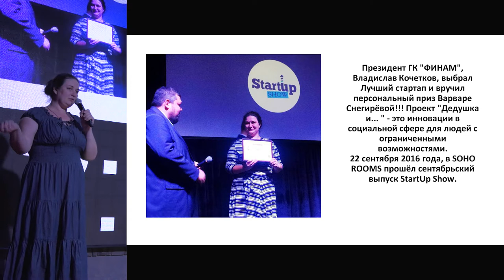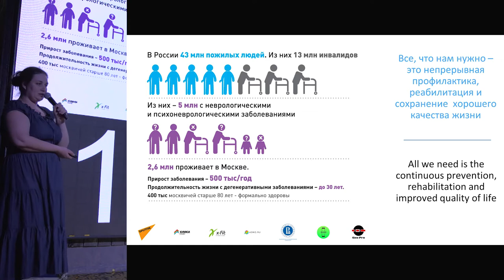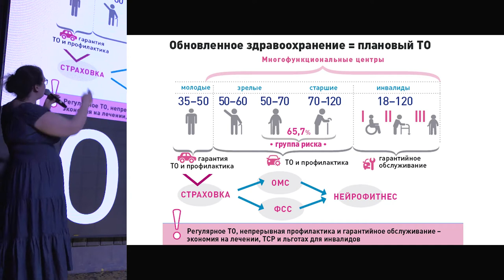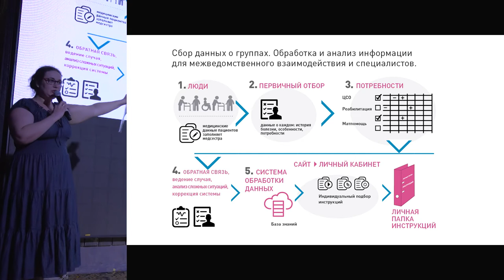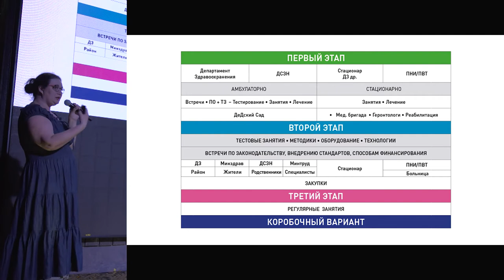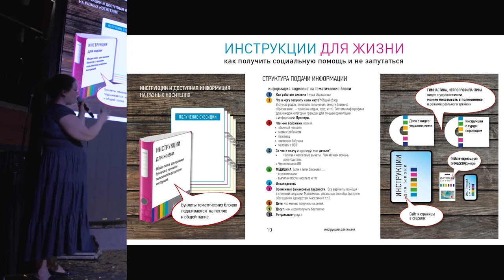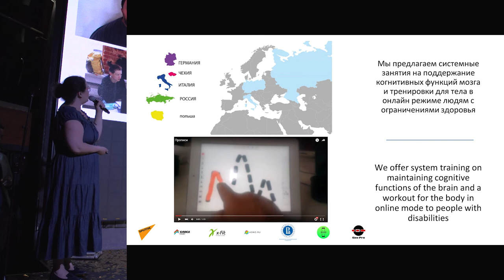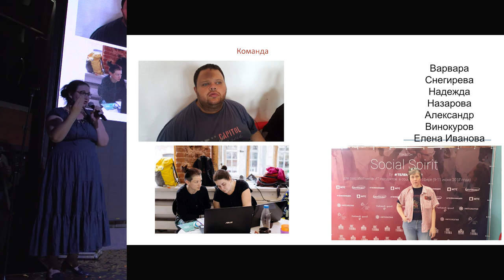ПОПОВ - ДЕДУШКА И...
Спикер- Варвара Снегирёва, с проектом "Дедушка И"
Когда инновации сталкиваются с бюрократией, это приводит к попытке регулирования завтрашних трендов вчерашними инструментами. Людям трудно принимать изменения не только из-за неизвестности, но и потому, что они заставляют менять привычное мышление, поведение и устройство жизни. Человеку, десятилетиями читавшему философию права, простой стиль изложения информации о сложных технологиях неизбежно будет казаться набором фантазий блогеров из интернета. Человек – раб привычек, и это свойство делает людей предсказуемыми, одновременно давая почву для понимания, что нуждается в изменениях. Какие способы показали способность безболезненно внедрять инновации в традиционное устройство общества? Что эффективнее склоняет к инновациям людей с традиционным мышлением – детальное разъяснение преимуществ или решительная замена старых инструментов на новые? Как превратить противников изменений в союзников? Об этом и многом другом- на StartUp Show!

3 мая на StartUp Show, супер-гость вечера Анатолий Попов- Cтарший вице-президент, руководитель блока «Корпоративный бизнес» Сбербанка России.